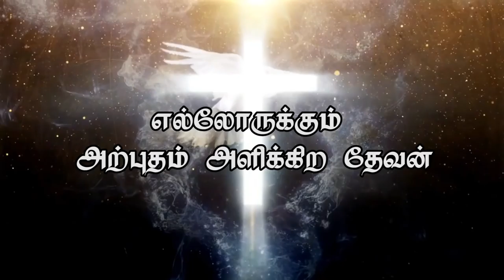எல்லோருக்கும் அற்புதம் அளிக்கிற தேவன் (HD) May 20th 2018 Today's Promise with Bro.D.Jestin(DD1591)